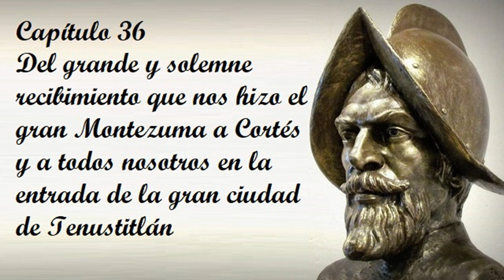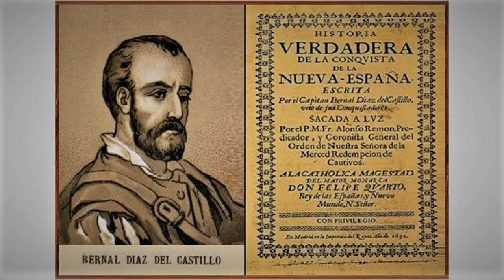Capítulo 36 de la Historia verdadera de la conquista de la Nueva España de Bernal Díaz del Castillo